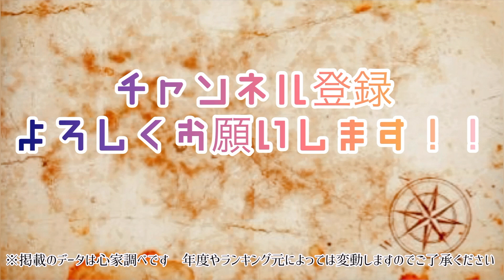探偵ナイトスクープでも紹介された！奈良の㊙︎スポット！性の研究、民族学に生涯を捧げた偉人の東洋民族博物館、奈良公園観光オジさんがご紹介！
【ナラじまんチャンネル】
奈良にまつわる魅力を
平日5分間、
心家が
自慢させてもらう

「変わり種の施設」(お寺含む！)
よくある、当たり前じゃなく
個性的でなかなか無い
奈良の施設スポットを知って欲しい！

今日のご紹介は
「東洋民族博物館」さん
です！
奈良の
近鉄菖蒲池駅からすぐ
閑静な住宅街にある
謎の洋館！
そこにはビックリなお宝が！
ご必見の名所です！

「心家」
最新のアップです！
一流奈良人格付けしてみました！